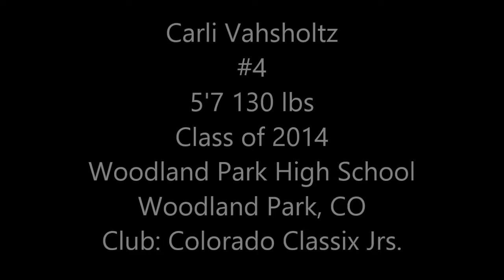Carli Vahsholtz Volleyball Film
My name is Carli Vahsholtz. I am an Outside Hitter from Woodland Park High School in Woodland Park CO. I am 5'7 and I am #4. I play club for Colorado Classix Jrs, based out of Monument Colorado.